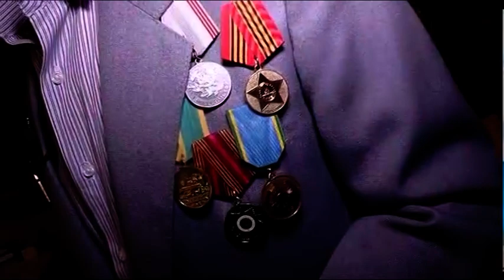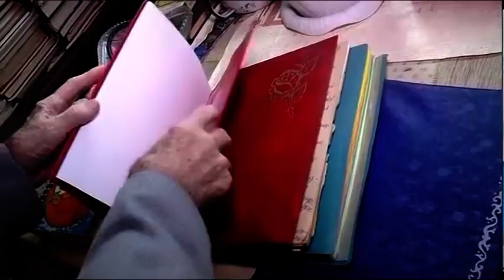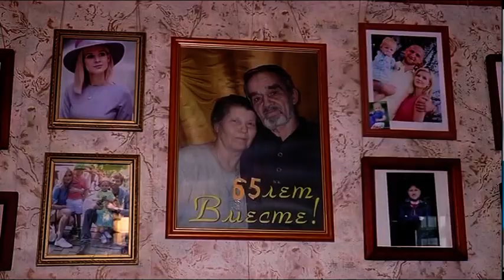Свое 90-летие отметил известный скульптор и график В.И Гачинский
Человек, который больше всего на свете любит труд и свою семью. 1 февраля свой 90-й день рождения отпраздновал известный в СК график, скульптор, труженик тыла - Владимир Иванович ГачИнский. Больше 17 лет он посвятил подготовке столяров в Петропавловском строительно-экономическом колледже. Студенты учебного заведения поздравили его с большим юбилеем, а виновник торжества, рассказал им и съёмочной группе МТРК о своём детстве, войне и о том, как он попал в Казахстан.